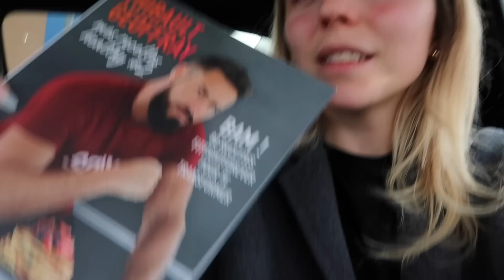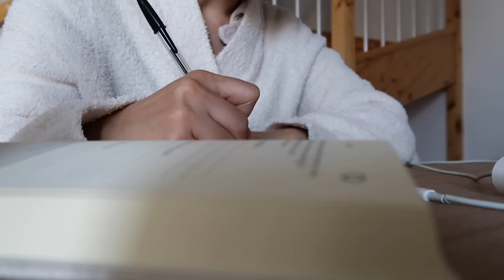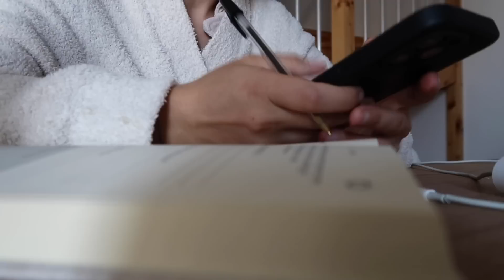C'EST LA CATA ! VLOG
MA BOUTIQUE AMAZON